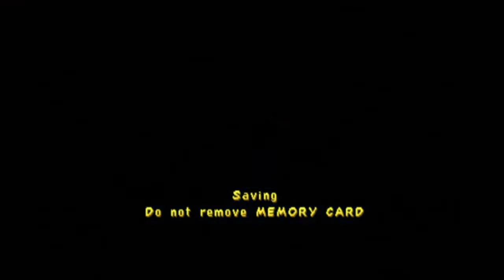Let's Play Spyro 3: Year of the Dragon w/ScrappyFan92 Part 13 - Star Wars & Love Live Discussion Lol